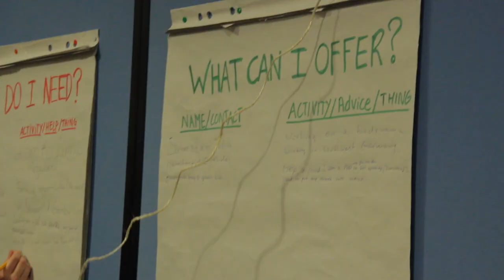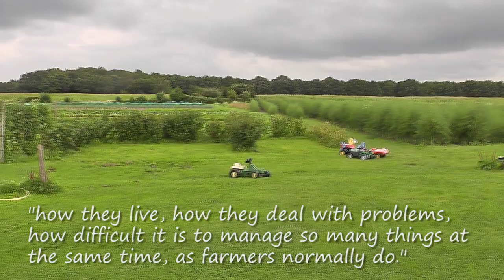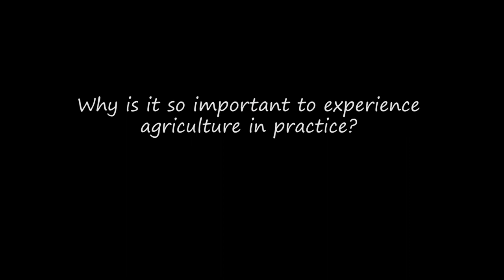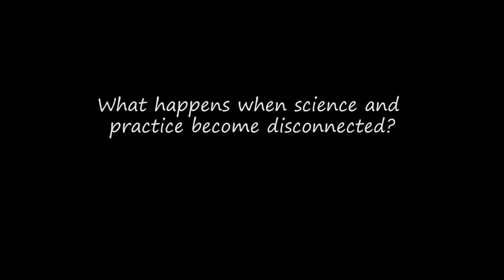The Farm Experience Internship: an introduction by Pablo Tittonell and Irene Cardoso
With images of the International Agroecology Forum in Wageningen, this is an introduction to the Farm Experience Internship: an annual summercourse organised by Boerengroep, which introduces students to agroecology in practice. Pablo Tittonel and Irene Cardoso speak about the importance of bridging science and practice, and you see images of the farms we visited during the first week of FEI 2016.